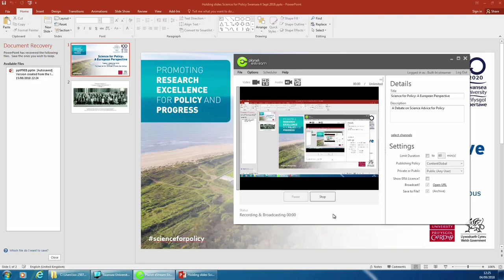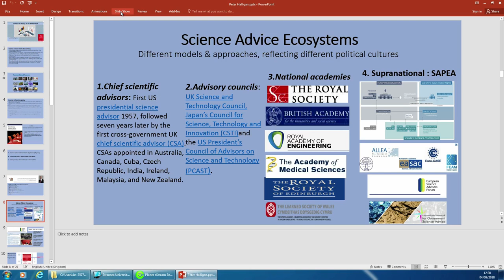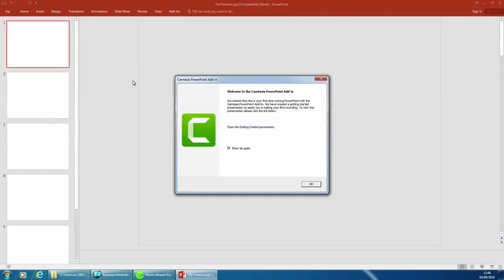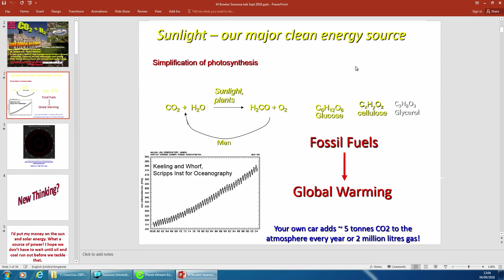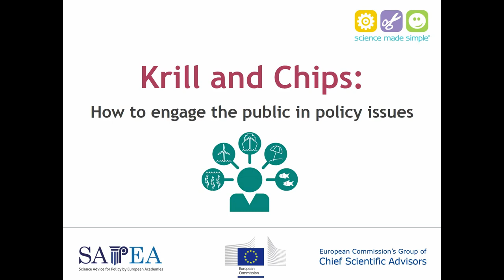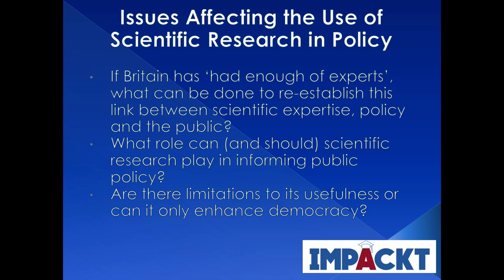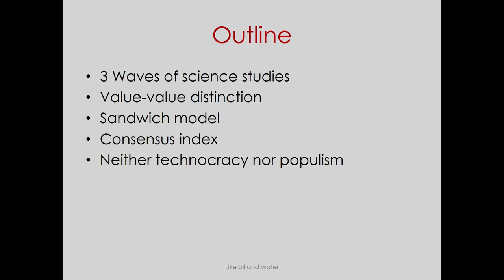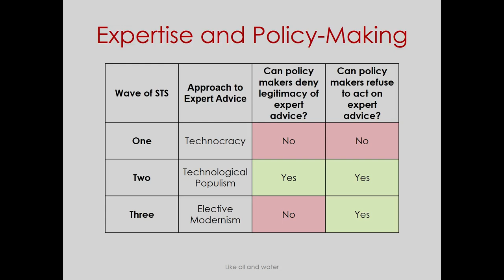Science for Policy: A European Perspective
On 4th September 2018, a six-member panel of experts, convened by the Academia Europaea Cardiff Knowledge Hub, provided a range of insights into the relationship between science advice and policymaking.